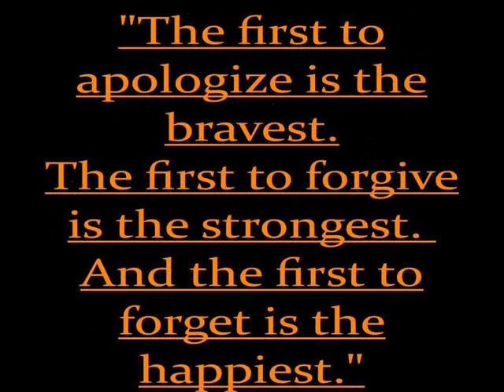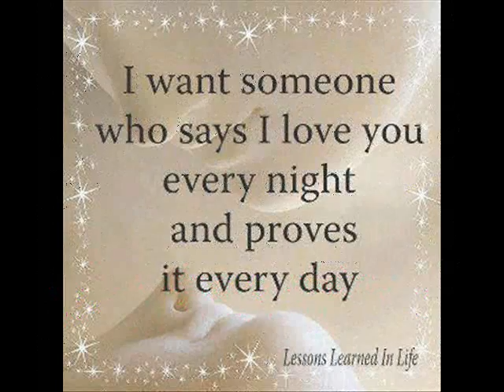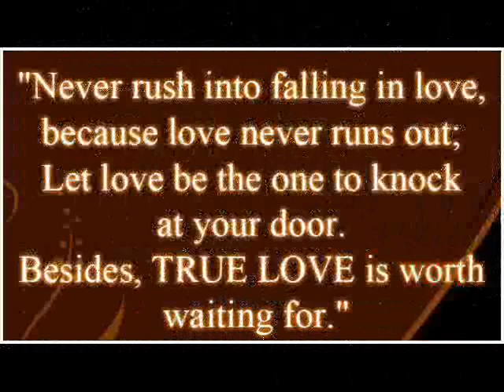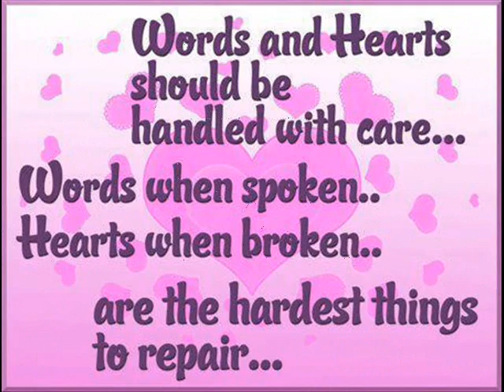all i want to know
for my mahal